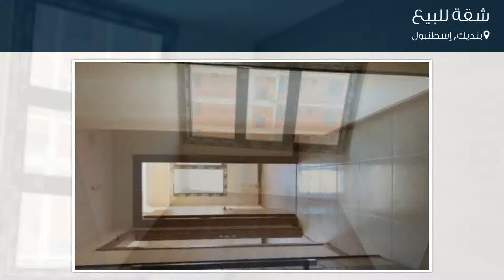شقة للبيع في شارع كاراكا سوكاك, بنديك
تفاصيل العرض:-

رقم: 4244557

ميزات:-

2 الغرف, 1 غرف أخرى, 1 عدد دورات المياه, 1 سعة مرآب السيارات, 5 عدد الأدوار, 2 رقم الدور, مطل على المدينة, سكني, مصعد, صالة